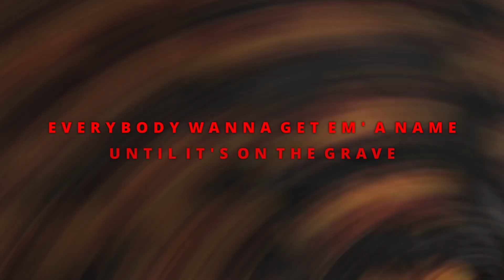🏆 TAG-TEAM FINALS 🏆: SMITHOFWORDS & MR. BIGGZ vs D-MAC & HOSTYLE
ALPHA LEAGUE PRESENTS: "ALPHAWEEN" [2022]
🏆TAG-TEAM CHAMPIONSHIP FINALS🏆
SMITHOFWORDS & MR. BIGGZ vs D-MAC & HOSTYLE
Grand Prize of $1000 💰💰💰

WINNER: SMITHOFWORDS & MR. BIGGZ!
Tag team finals were judged LIVE in the building!